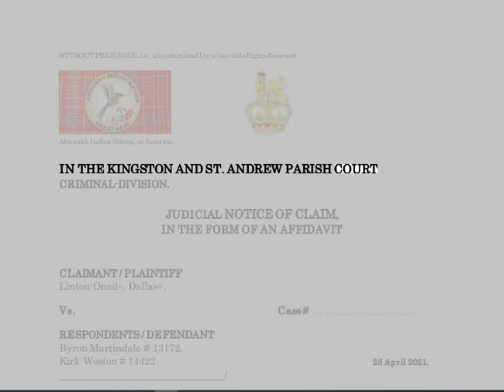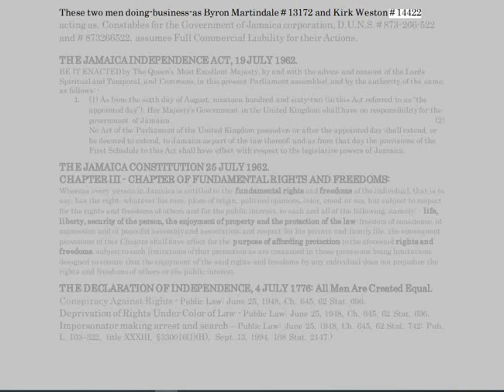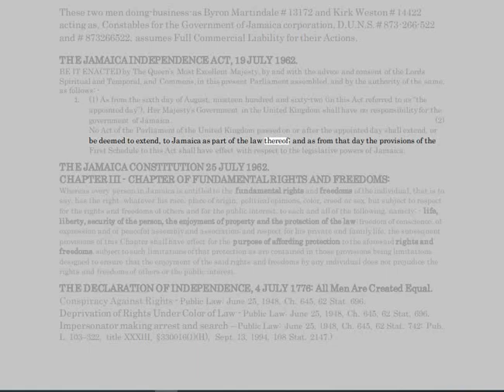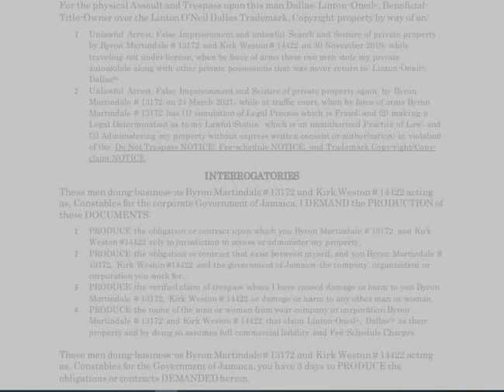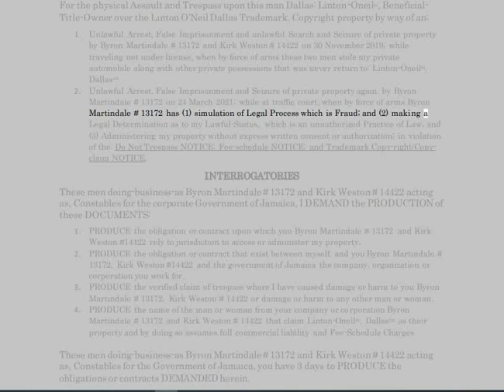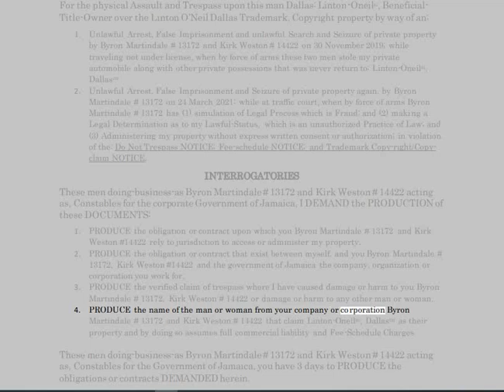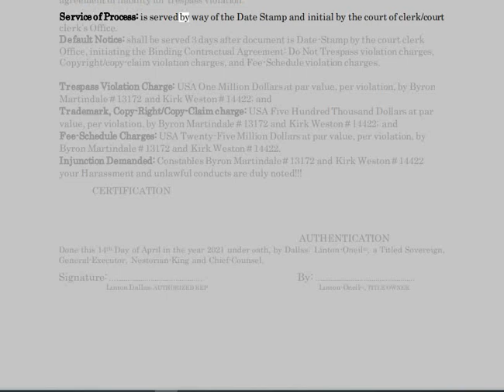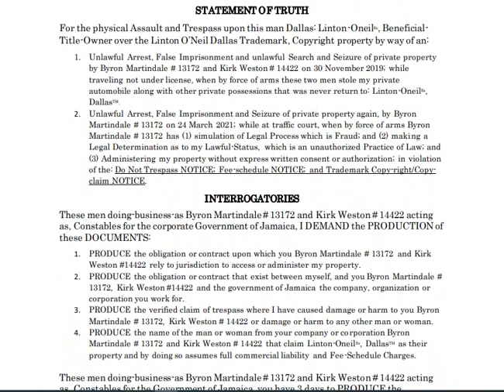🔴 DEMO 🔥🔥🔥🔥🔥🔥🔥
🔥PUBLIC-NOTICE🔥

🔴JUDICIAL/ADMINISTRATIVE-NOTICE.

1. Acts within the bounds of EXTORTION.
2. Acts within the bounds of BLACKMAIL.
3. Acts within the bounds of CRIMINAL COERCION.
4. Acts within the bounds of OBSTRUCTION OF JUSTICE.
5. Acts within the bounds of MISCONDUCT IN PUBLIC OFFICE.
6. Acts within the bounds of PERJURY.
7. Acts within the bounds of DESTRUCTION of DOCUMENTS subject to SUBPOENA.
8. Acts within the bounds of FALSE SWEARING.
9. Acts within the bounds of COMPOUNDING CRIME.
10. Acts within the bounds of SIMULATING LEGAL PROCESS.
11. Acts within the bounds of TAMPERING with PUBLIC RECORDS.
12. Acts within the bounds of RACKETEERING-ACTIVITIES AND CONTINUING-CRIMINAL-ENTERPRISE.
13.ACTIONS of BATTERY being facilitated by R.A.C.C.E. and ACTIONS of CRIMINAL COERCION whereby causing bodily injury to PETITIONER , as a WITNESS and as an at RISK man. Conspiring actors: JUDGES, ATTORNEYS, THRID-PARTY man or woman, et. al.